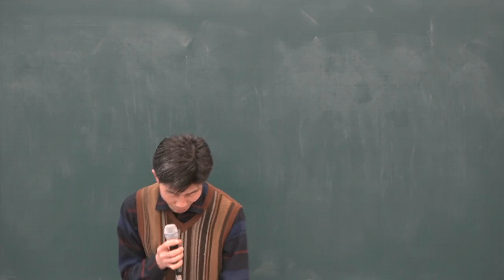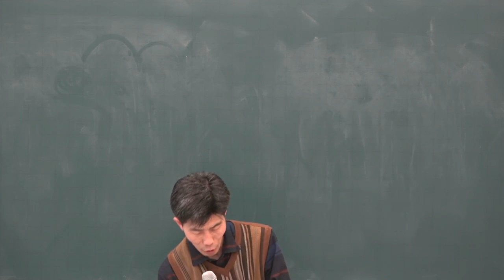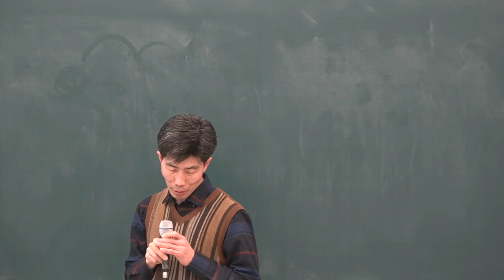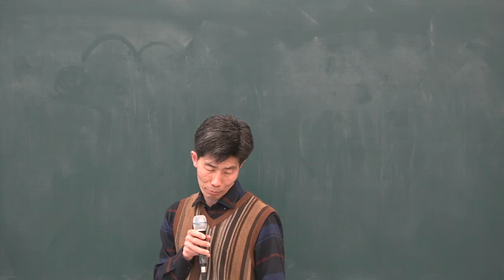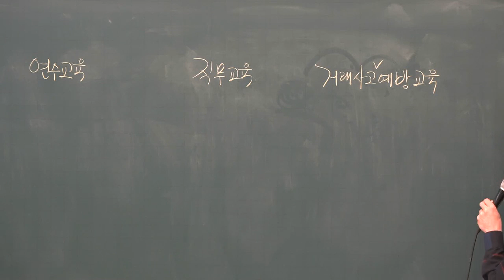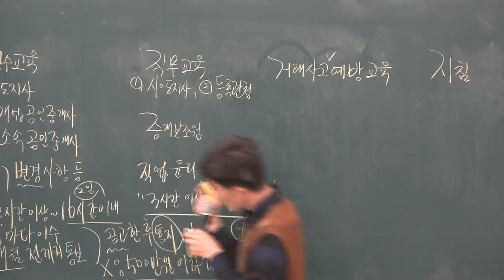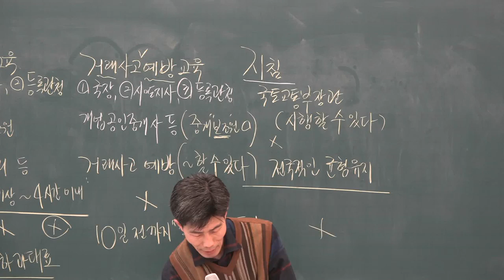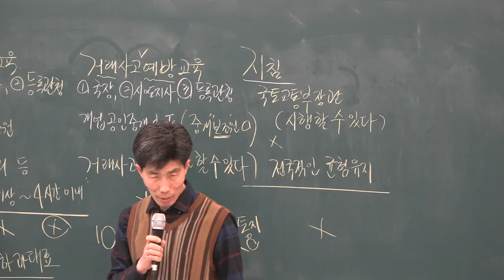[공전무] 2019년 공인중개사법령 및 중개실무 기본이론 2-18